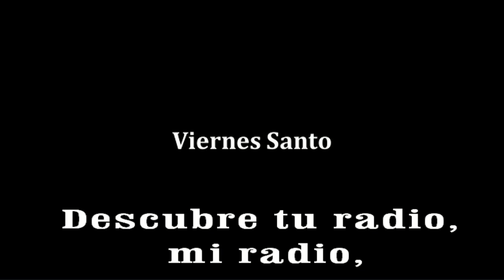GOTITAS DEL ESPIRITU SANTO 92